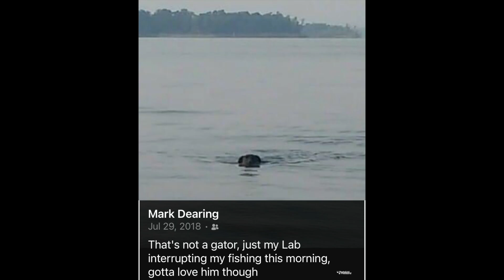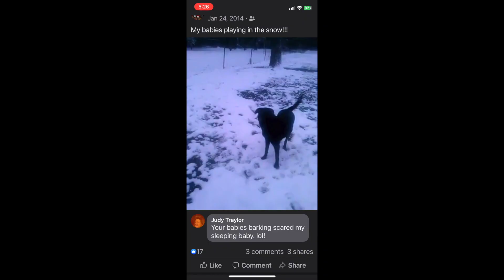In Memory of Baby Cheeno Dearing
This is a memorial video i made for my parents after losing their 11 year old Lab, Cheeno.  He passed away of Cancer on 12/01/2022.  He lived a long life of traveling all over the USA with my parents.  He will be missed.

Poem by Jimmy Stewart via the Tonight Show.

Section 107 contains a list of the various purposes for which the reproduction of a particular work may be considered fair, such as criticism, comment, news reporting, teaching, scholarship, and research. Section 107 also sets out four factors to be considered in determining whether or not a particular use is fair: The purpose and character of the use, including whether such use is of commercial nature or is for nonprofit educational purposes The nature of the copyrighted work The amount and substantiality of the portion used in relation to the copyrighted work as a whole The effect of the use upon the potential market for, or value of, the copyrighted work

FL-102, Reviewed November 2009